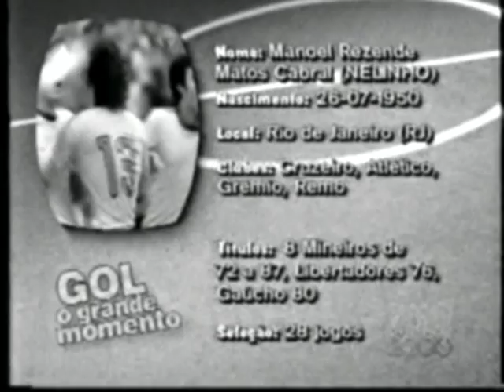Gols Nelinho - Craque Cruzeiro - Décadas 70 / 80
Perfil do craque nascido no Rio de janeiro, mas mineiro de coração.
Ele foi o maior chutador da história do futebol brasileiro.
Neste vídeo veremos gols marcados com as camisas do Cruzeiro, Atlético MG e Seleção brasileira.

Imagens: TV Bandeirantes